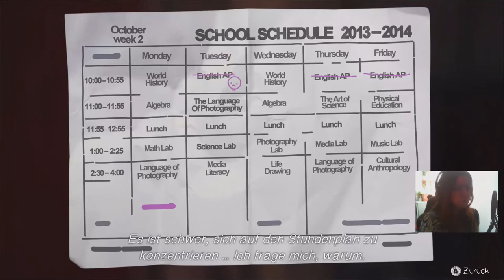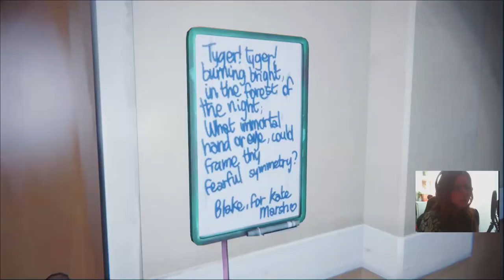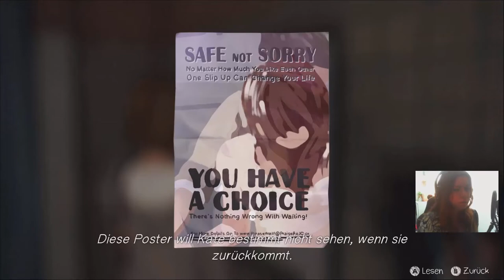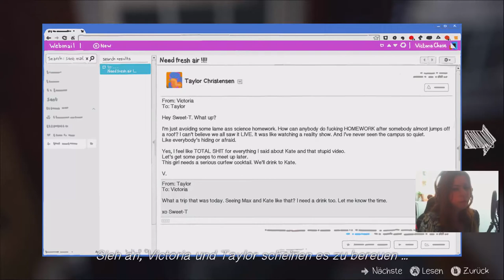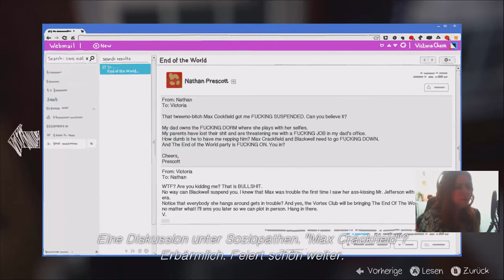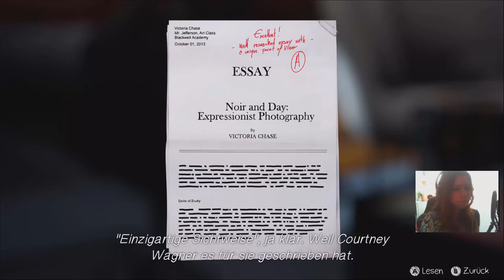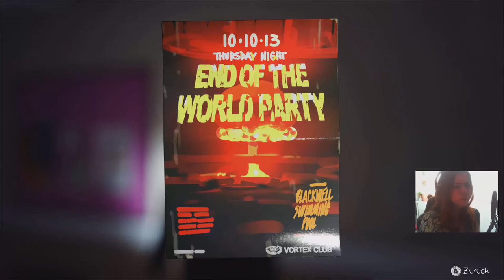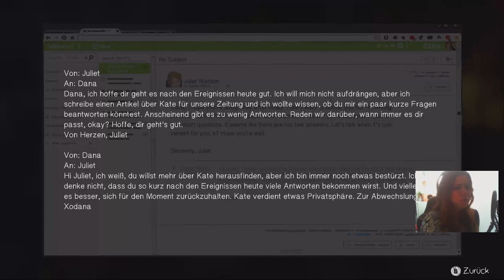Life Is Strange - Erschütterte Schüler [Part 17 | Let's Play | german]